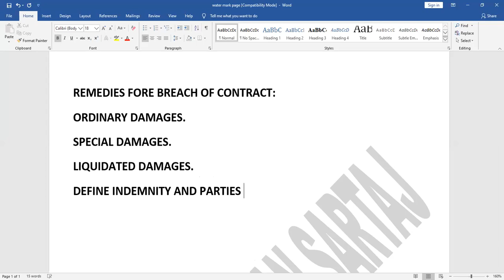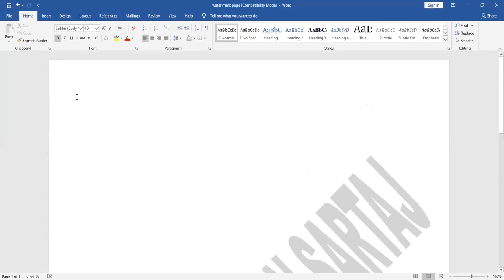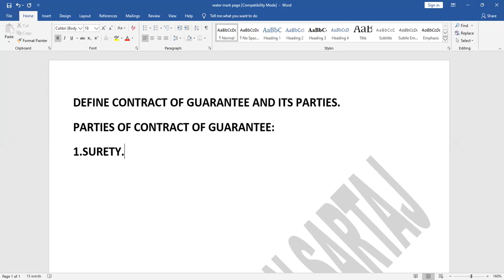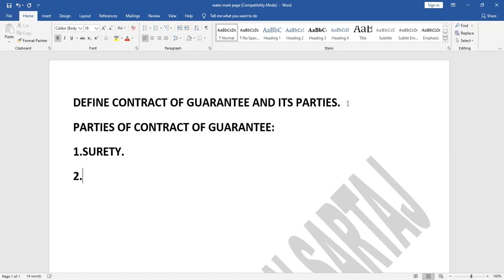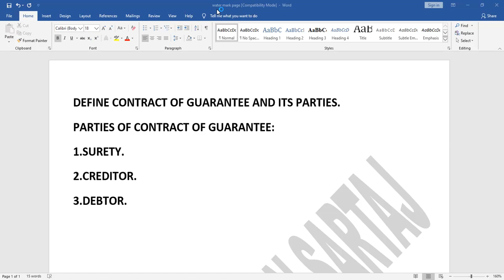Business & Corporate Law, lecture# 3, part# 4, BS.Com, 3rd Sem, Sec "C", Spring 2021, by Mr.Jibran